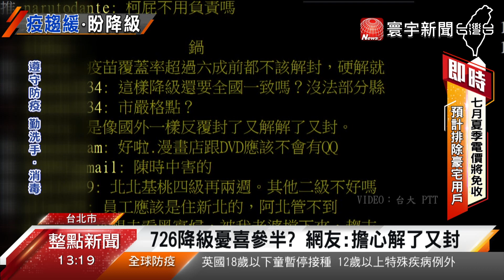726降二級有譜？醫師 ： 未來一周是關鍵@globalnewstw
指揮官陳時中說，7/26三級警戒、降到二級的可能性很大，但可能會採取、【緩坡式 降級】、也就是、逐步放寬。不過、[微解封]才短短一周，現在就傳出、健身房、有確診者足跡，又再度拉下鐵門。面對疫情威脅，未來各行業、鬆綁後，能不能有效、圍堵病毒，想必 也將成為、726解封的重大考驗。